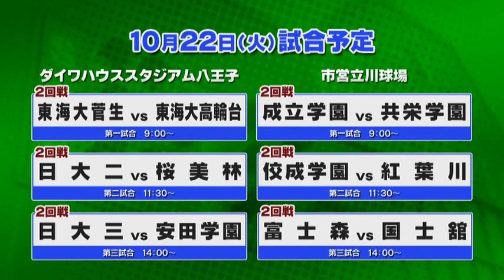東京都高校野球ダイジェスト 2019秋 10.20 試合結果と試合予定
番組はアプリ「ど・ろーかる」でも視聴可能です。
スマホのある方はアプリをダウンロードしてご利用ください。
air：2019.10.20